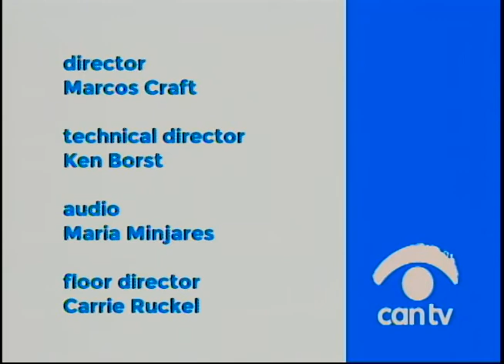Community Forum - Chicago Photography Center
Steven Gross and Karen Egerer of the Chicago Photography Center talk about the organization’s history, work and outreach in underserved communities.This program was produced by Chicago Access Network Television (CAN TV).